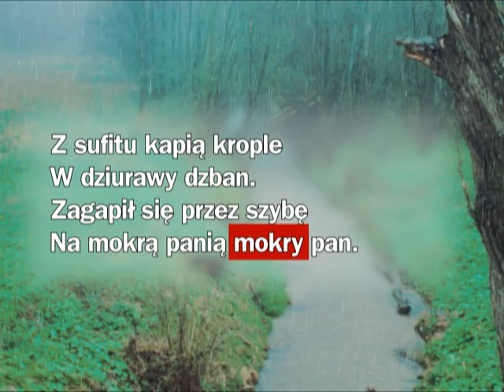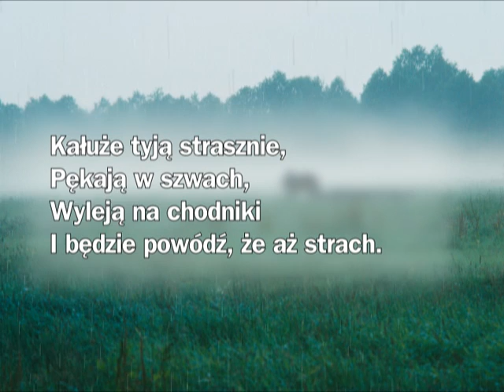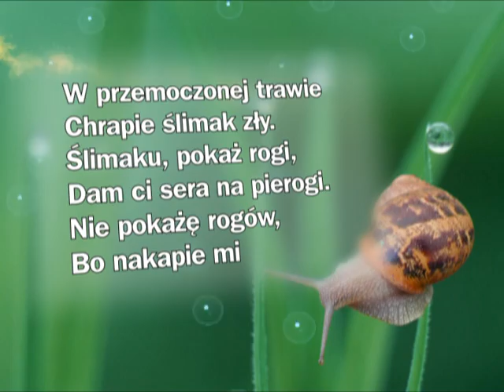KARAOKE - Szanty Band - Mokro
Szanty Band - Mokro (Karaoke)